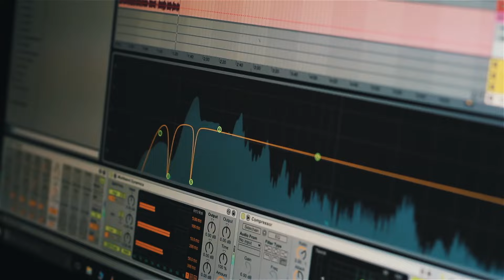[Making-of] SPOC Compression veineuse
Retour en image sur notre session en studio pour l'enregistrement de la formation SPOC : Compression veineuse pour l'Université Grenoble Alpes.

Vidéo réalisée, conçue, montée par (c) Black Sheep Studio - Novembre 2016.